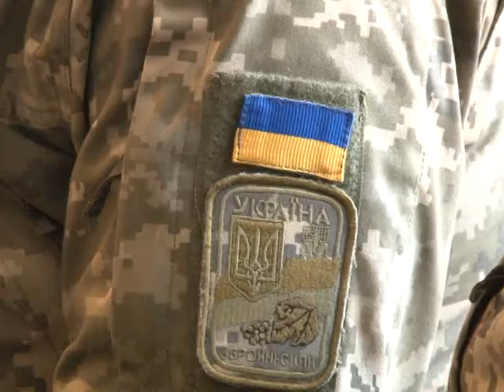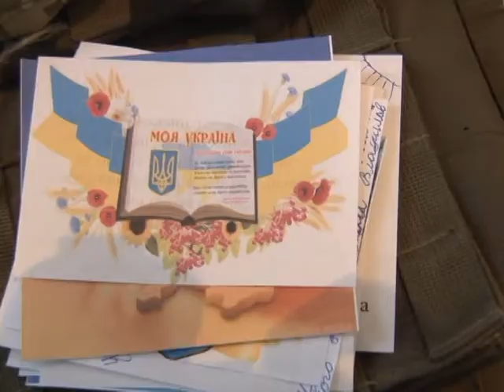НАРОД І АРМІЯ ЄДИНІ